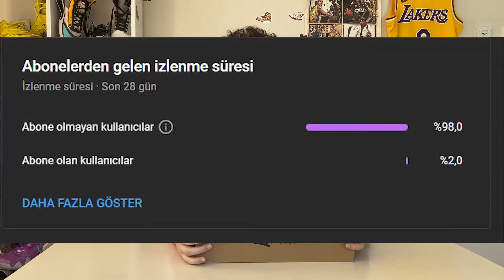Kyrie Low 4 kutu açılımı ve inceleme I Hızlı Guardlar için en iyisi I Ayakkabıdaki gizli mesajlar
Kyrie Low 4 1 World 1 People modelini inceledim.Modelin özellikleri, ayakta nasıl durduğu ,kimlere uygun olduğu gibi sorulara videoyu izleyerek yanıt alabilirisiniz.